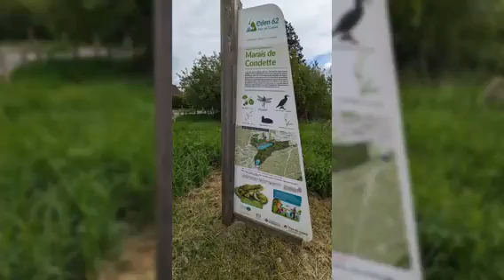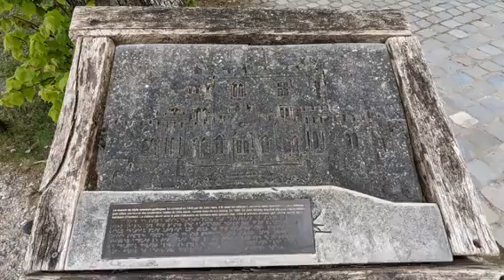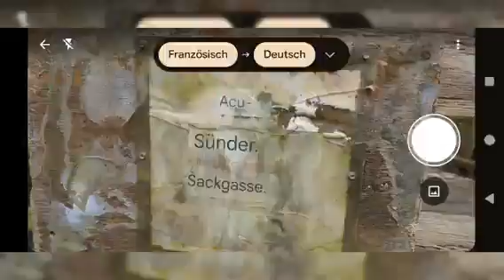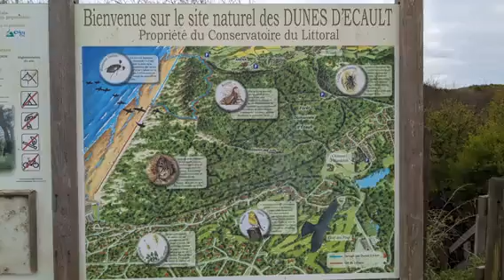The Hoppner Family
Frühlings-Urlaub in Frankreich,23.April 2024:Hardelot